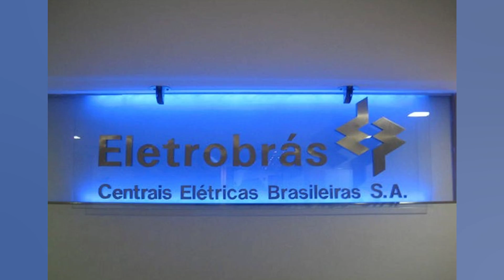GOVERNO E MERCADO TEMEM PERDA DE TIMING PARA PRIVATIZAR ELETROBRAS COM ANÁLISE DO TCU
Por Letícia Fucuchima e Rodrigo Viga Gaier e Ricardo Brito SÃO PAULO/RIO DE JANEIRO (Reuters) – Integrantes do governo e agentes do mercado temem um desfecho desfavorável à privatização da Eletrobras no julgamento de quarta feira no Tribunal de Contas da União (TCU). com um possível pedido de vistas pelo ministro Vital do Rêgo atrasando ou até mesmo comprometendo a operação neste ano. segundo fontes que acompanham o processo. A principal dúvida neste momento é sobre os prazos para que a Corte volte a pautar a análise sobre a modelagem e preço mínimo da oferta de capitalização. caso um pedido de vistas realmente ocorra. A expectativa do governo é captar pelo menos 25 bilhões de reais. O ministro Vital do Rêgo. contudo. tem feito duras críticas ao processo desde o primeiro julgamento sobre a Eletrobras no TCU. e foi o responsável pelo pedido de vistas na primeira etapa de análise. Entre os problemas citados por ele estão informações sobre impactos tarifários da privatização e uma subavaliação do bônus de outorga para a renovação dos contratos das hidrelétricas da companhia. Uma importante fonte do TCU disse que há a expectativa de que Vital do Rêgo apresente um pedido de vistas de 60 dias do processo. Se isso ocorrer. o cronograma do governo para a privatização será comprometido. Entretanto. dentro do tribunal. segundo essa fonte. há a possibilidade de se construir um acordo para que o prazo de paralisação do julgamento seja menor. de 15 dias a um mês. Isso pode depender de qual resultado financeiro será usado como base para a avaliação das ações na privatização. se será o do último trimestre de 2021. como tem defendido o governo. ou do primeiro trimestre deste ano. quando houve uma melhora da saúde financeira da empresa. Os ministros do TCU têm sido alvo de um “agressivo” assédio do governo em razão do julgamento. conforme a fonte. O ministro da Economia. Paulo Guedes. quer garantir uma aprovação rápida da privatização da Eletrobras. o que poderá ser usado como bandeira de campanha à reeleição do presidente Jair Bolsonaro. Por outro lado. o PT –que tentará voltar ao comando do país em outubro com o ex presidente Luiz Inácio Lula da Silva– trabalha para barrar o processo. inclusive recorrendo à Justiça. JANELA IDEAL O governo trabalha com um cronograma apertado para a privatização da estatal de energia. A janela ideal para a conclusão da oferta de ações em bolsa se encerra em 13 de maio –para isso. entende se que a operação precisaria ser lançada até 27 de abril. ou seja. daqui uma semana. Um analista de banco. que falou sob condição de anonimato. avalia que não há como colocar na rua uma oferta desse porte com uma incerteza grande em torno do preço mínimo das ações. um dos pontos centrais da última análise a ser feita pelo TCU. Já fontes do governo próximas às discussões disseram à Reuters que um pedido de vistas poderia “matar” a capitalização no timing desejado e inviabilizar o processo neste ano. A avaliação dessas fontes é que o processo vai “naufragar” se ficar para a próxima janela de mercado. no segundo semestre. já que os investidores costumam se retrair com a proximidade das eleições. seja por aumento da percepção de incerteza. seja por restrições internas de regras e governança. “Se for para outra janela. a chance de conseguir levantar 30 bilhões (de reais) é muito. mas muito baixa”. disseram as fontes. acrescentando que o risco de adiamento no TCU “é real” porque o processo foi “claramente politizado”. Com o avanço da operação. voltam a surgir contestações na Justiça. Parlamentares do PT ingressaram na segunda feira com ações na Justiça e no TCU para tentar impedir a privatização da Eletrobras. Na semana passada. a Associação dos Empregados da Eletrobras (Aeel) também manifestou sua intenção de entrar na Justiça para barrar a operação. Procurado. o...